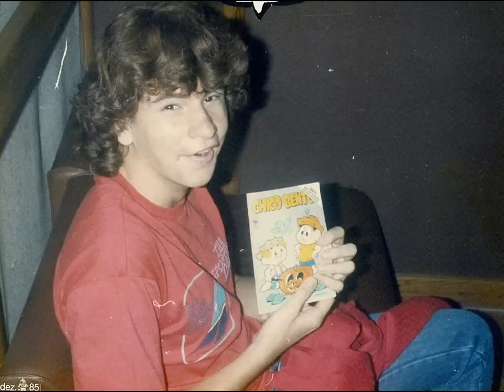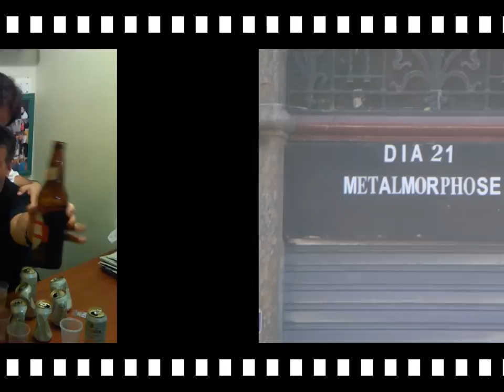Correntes - Metalmorphose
Correntes! Música de 1986 da banda Metalmorphose, lançada no disco "Maldição". As imagens são da época.

Correntes! 1986 song of the Brazilian heavy metal band Metalmorphose. The images are from that period.